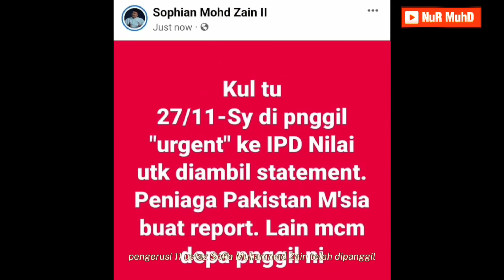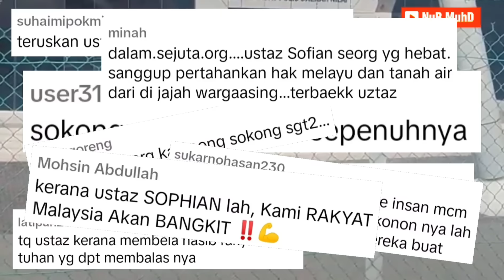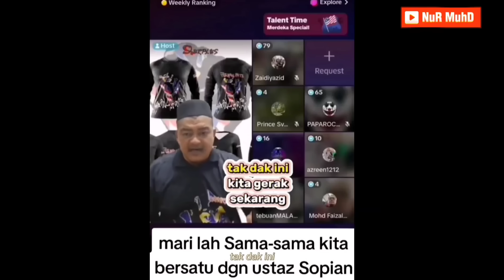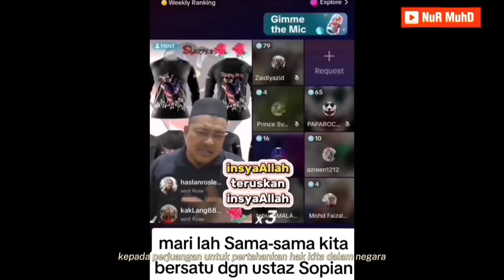GEMPAR‼️USTAZ SOPHIAN DIPANGGIL KE BALAI DI NILAI GARA2 WARGA ASING BUAT LAPORAN